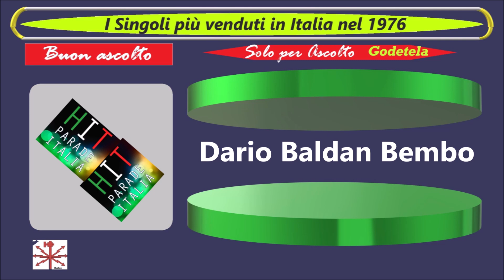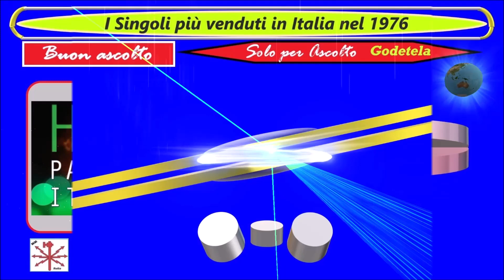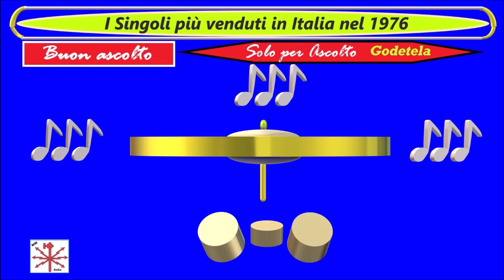90. Dario Baldan Bembo - Gabbiani